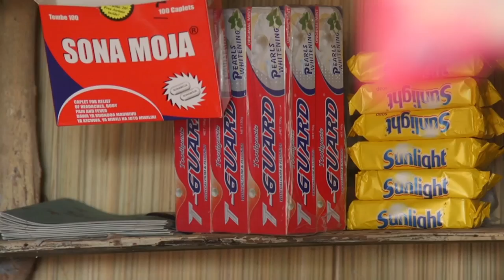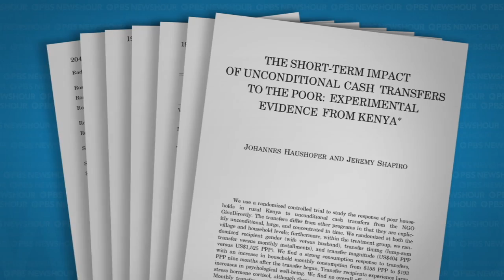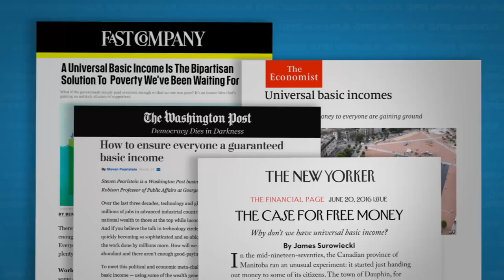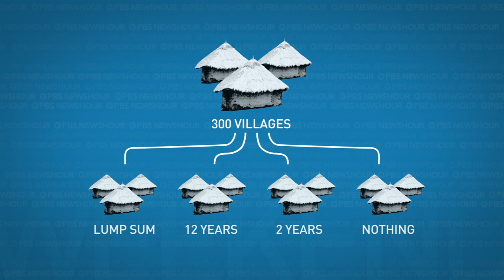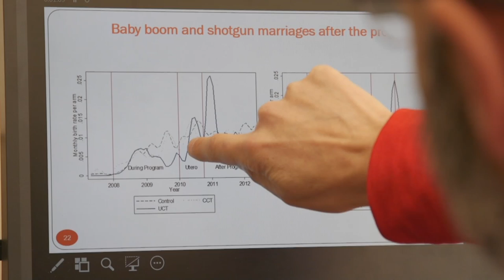Group gives cash aid to rural Kenyans, then studies its effects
Since it was founded in 2011, U.S.-based nonprofit GiveDirectly has given cash unconditionally to villagers in eastern Africa, particularly Kenya and Uganda. The nonprofit’s most recent project involves providing a basic income consisting of cash payments to every adult in a rural Kenyan village. NewsHour Weekend Special Correspondent Chris Livesay reports from Kenya.